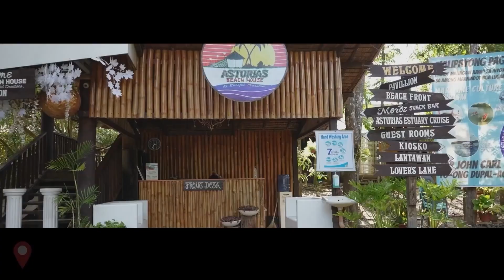BUDOTS MEDIA: Philippines Department of Toruism, Region 7 - Farm Fork Fitness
production by Budots Media

BUDOTS MEDIA: Philippines
Client: Department of Toruism, Region 7
Porgramme: Farm Fork Fitness, 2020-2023